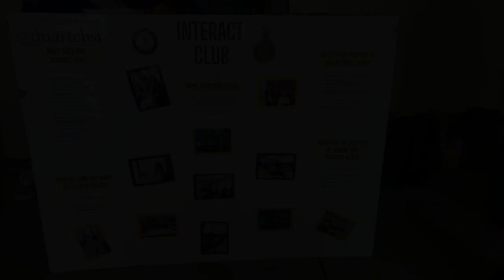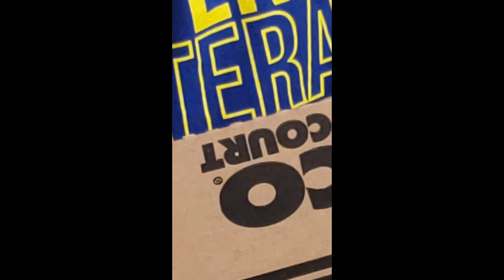Duarte High Interact Club Video 2022-2023